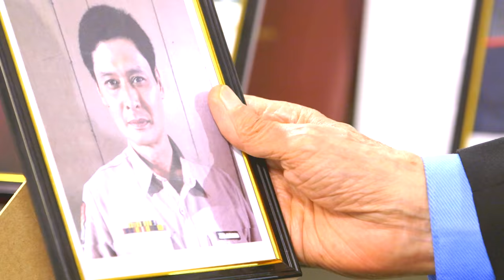FPJ's Ang Probinsyano: The New Chapter